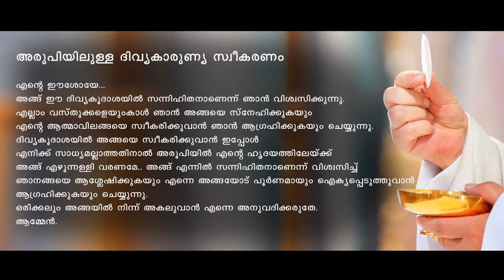HOLY QURBANA-MAR JOSEPH PERUMTHOTTAM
MAR JOSEPH PERUMTHOTTAM  From Archbishp's House